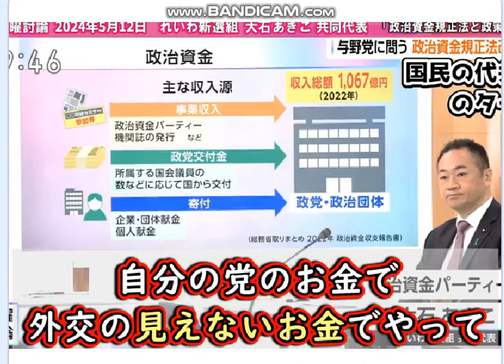ＮＨＫ日曜討論240512大石さん完全に制圧、売国自民盗・公明党・維新の会,束になっても叶わない。